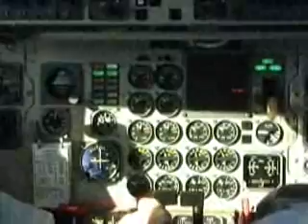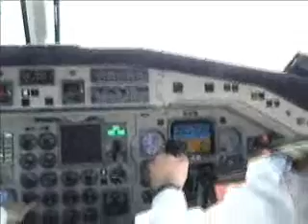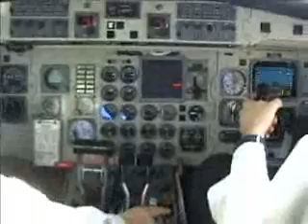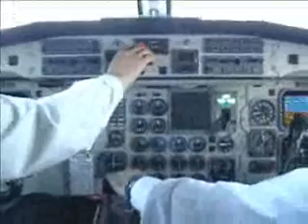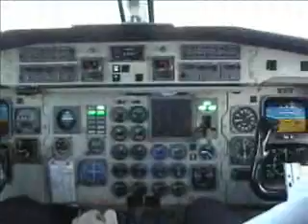Golden Air Saab SF340 SE-ISD EFSI-EFHK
Video from cockpit, departure from EFSI, landing to EFHK.